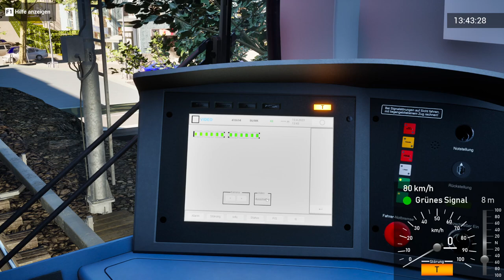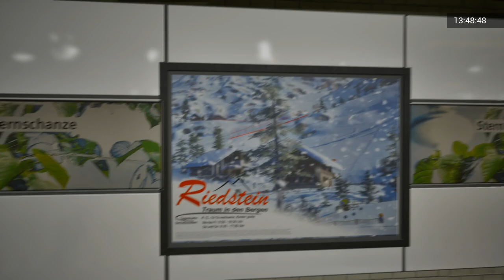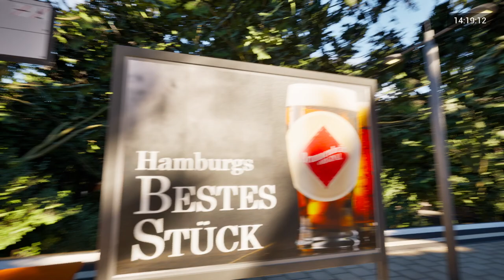Hamburg - von oben! | SubwaySim Hamburg mit DT5 | #1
Wir fahren das erste mal im SubwaySim Hamburg, der am 16. Mai erscheinen wird.

Aerosoft hat mir dankenswerterweise einen Key für das DLC zur Verfügung gestellt!

"Entdecke die malerische Linie U3 der Hamburger Hochbahn im neuen SubwaySim Hamburg! Es erwartet dich eine brandneue, detaillierte ÖPNV-Simulation in einer der schönsten Städte des deutschsprachigen Raums. Akkurat nachgebaute Stationen, belebte Streckenabschnitte und abwechslungsreiche Aufgaben dürfen da natürlich nicht fehlen.

Dank der Zusammenarbeit mit der Hamburger Hochbahn AG erlebst du den Triebwagen DT5 im SubwaySim Hamburg nun bis ins kleinste Detail. Steuere das 39,6 Meter lange Fahrzeug mit einer Höchstgeschwindigkeit von 80 km/h durch Hamburg und bringe deine Passagiere sicher an ihr Ziel. Die Unreal Engine 5 lässt den silbergrau-roten DT5 grafisch hochwertiger denn je erstrahlen und bietet dir ein äußerst realistisches Bild der Linie U3.

Durch das authentische Fahrgefühl, die dynamische KI sowie die akkurate Umsetzung der Sounds erhältst du einen realitätsnahen Einblick in den Beruf eines Hamburger Hochbahn-Fahrers. Eine Vielzahl von abwechslungsreichen Aufgaben und Open-World-Fahrten sorgen für unzählige Stunden Spielspaß."